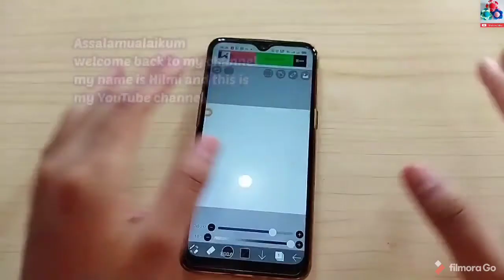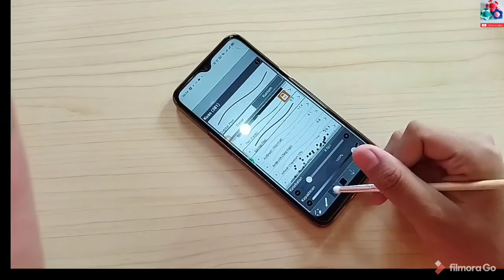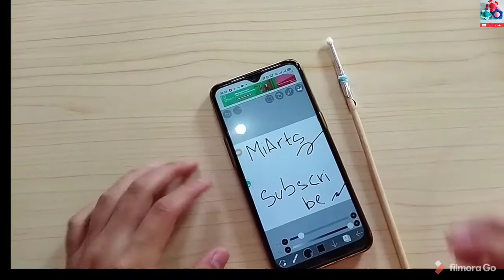Cara membuat stylus pen/ how to make a stylus pen from chopsticks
Assalamualaikum apa kabar semuanya??
Baik.. Alhamdulillah

Ok di video kali ini aku mau buat stylus pen dari sumpit..

Bahan bahan nya:
Sumpit, gunting, isolasi/lakban..
Sisanya ada di video ok..

Jangan lupa tonton video nya sampai selesai dan kalian bisa coba buat sendiri.

Sekian dari aku semoga bermanfaat.

Have a nice day and good luck